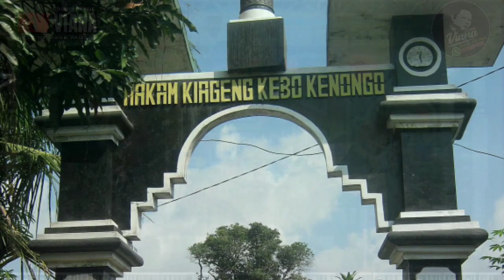LAGU CAMPURSARI KOPLO UMBUL PENGGING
Recording audio n video by OPPO A3S